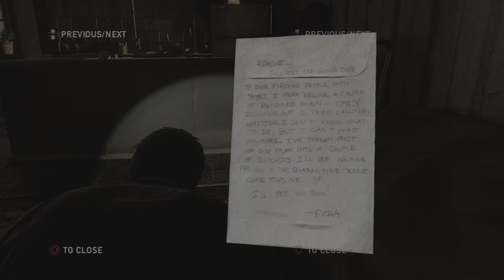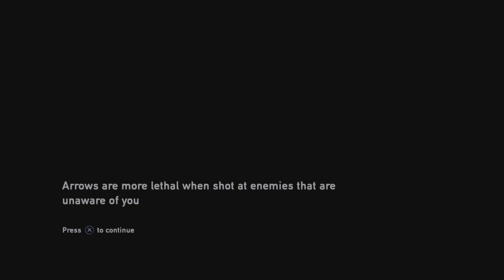The Last of Us Gameplay - The Forest